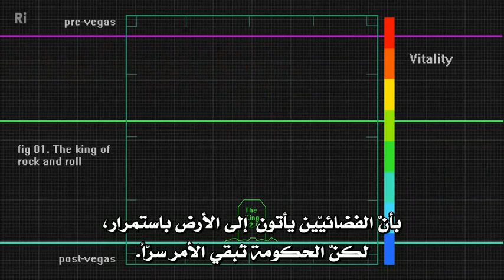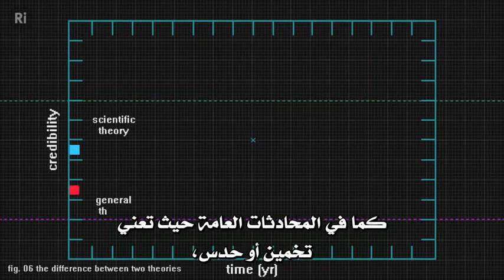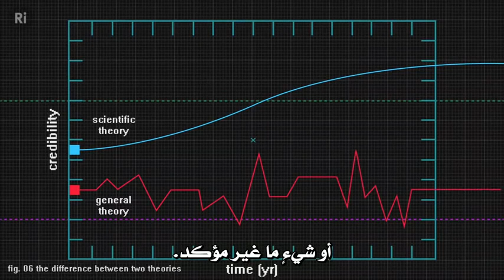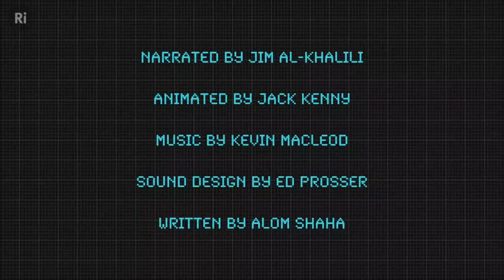لماذا‫ العلم ليس مجرد نظرية ‬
نظرية التطور